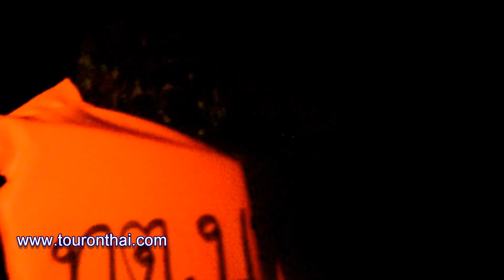เรือผีหลอก การหาปลาโบราณ ภูมิปัญญาชาวบ้าน หาดูโคตรยาก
การหาปลาด้วยเรือผีหลอกเป็นการหาปลาที่ใช้กันมานานมากเหมาะกับการใช้ในแม่น้ำมากกว่าน้ำนิ่ง เรือผีหลอกจะมีกระดานที่เป็นสีขาวติดอยู่กับด้านข้างเรือด้านหนึ่ง อีกด้านหนึ่งมีตาข่าย เวลาหาปลาเหมาะที่จะหาปลาในช่วงคืนเดือนมืด ในเรือผีหลอกมีตะเกียงดวงเดียววางอยู่กลางเรือ เมื่อปลาเห็นเรือผีหลอก ปลาจะตกใจแล้วกระโดดเข้ามาในเรือ วิธีนี้ เริ่มลดน้อยลง จนหาดูได้ยาก มีชาวบ้านเหลืออยู่เพียงไม่กี่หมู่บ้าน ที่ยังใช้เรือผีหลอก ในคืนที่จับปลาได้มาก จะหาปลาได้ถึง 2 ถึง 300 กิโลกรัมขายได้หลายพันบาท

ข้อมูลที่เที่ยวที่กินที่พักทั่วเมืองไทยและ 5 ประเทศเพื่อนบ้านในคลิกเดียว
มีประโยชน์กับทุกคนที่เดินทาง

เว็บเดียวเที่ยวไทยไม่ง้อแอพ